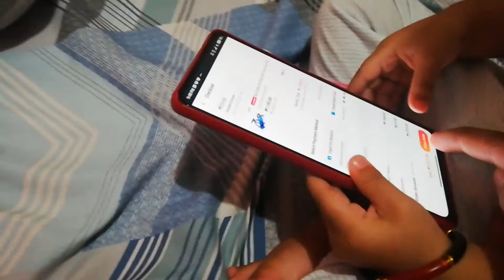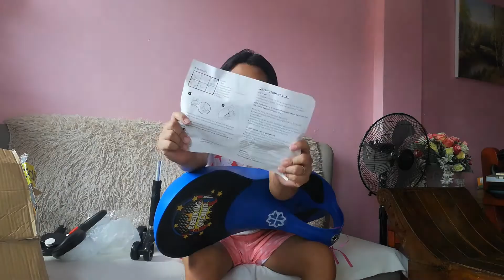RUX TWIST CAR | HOW TO ASSEMBLE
Last toy na 'to baka wala na kaming sala. HAHAHA